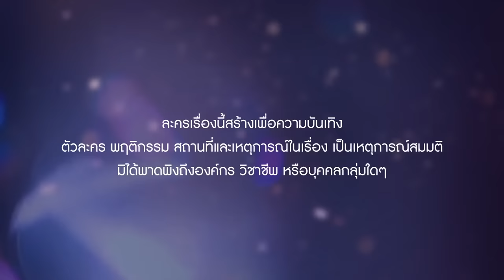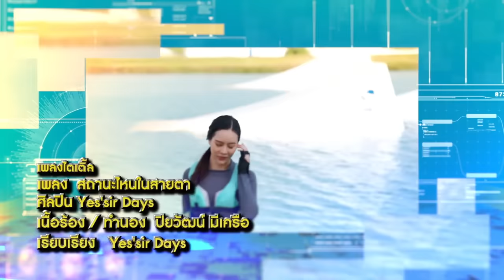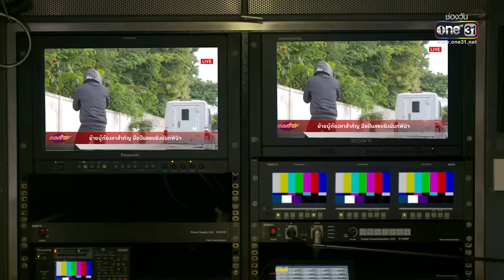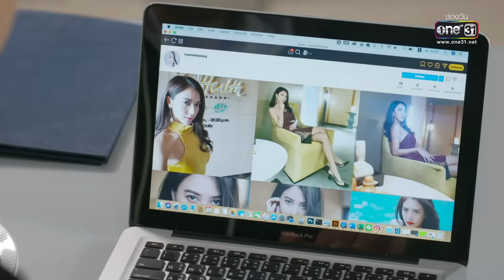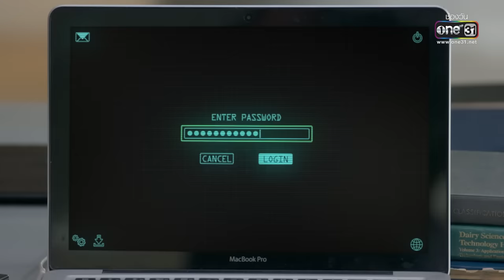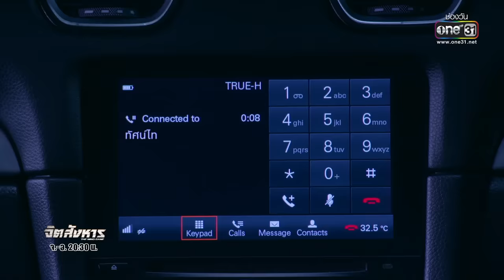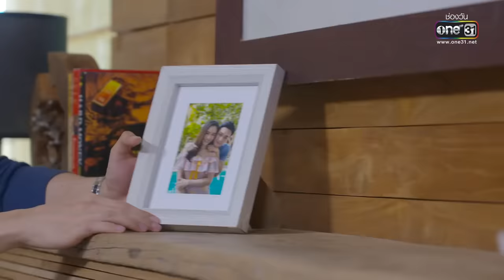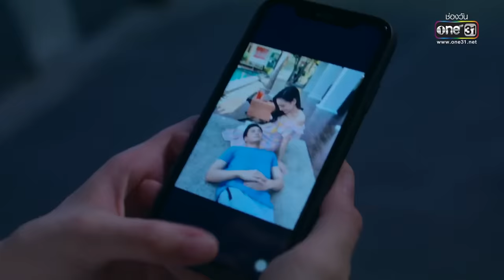จิตสังหาร | EP.4 (FULL EP) | 22 มิ.ย. 64 | one31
▶️ ชม MV สถานะไหนในสายตา เพลงใหม่จาก Yes’Sir Days (Ost.จิตสังหาร)

ชายคนนี้ มีพลังวิเศษ...แค่มองตา ก็สามารถอ่านใจคุณได้!

เมื่อ ดร.ทัศน์ไท ตื่นขึ้นมาจากการผ่าตัดหลังประสบอุบัติเหตุอย่างรุนแรง เขาได้พบว่าตัวเองมีความสามารถล่วงรู้ความคิดของคนอื่นได้ เพียงแค่สบตาเท่านั้น!

แต่แล้ววันหนึ่ง เขากลับพลาดท่า โดนใส่ร้ายในคดีฆาตกรรมที่ตนเองไม่ได้ก่อ ทัศน์ไทถูกกำหนดโทษขั้นสูงสุด ประหารชีวิต!! มีแต่ตัวเขาเองเท่านั้นที่จะพิสูจน์ได้ว่าตัวเองบริสุทธิ์

เขาจะทำทุกทางเพื่อเป็นตัวแทนของความถูกต้องให้สังคมได้รับรู้ แผนการพิสูจน์ความบริสุทธิ์ให้ทัศน์ไทจึงเริ่มต้นขึ้น!

การพลิกบทบาทสุดเท่ของ แบงค์-ธิติ ที่มาพร้อมกับพลังวิเศษ มองตาก็รู้ใจ! ประกบคู่นางเอก พีค-ภัทรศยา เป็นครั้งแรก พร้อมด้วยคู่หู หล่อชนหล่อ โอบ-นิธิ และทัพนักแสดง ที่จะมาเฉือนคมกันอย่างครบรส ได้แก่ เพตี้อิ โฮการิ, ชิน-ชินวุฒ, ก้อง-วิทยา, ซินดี้-สิรินยา, บิลลี่ โอแกน, วรพรต ชะเอม, ณัฏฐ์ เทพหัสดิน ณ อยุธยา, ปราบ ยุทธพิชัย, กำปั่น-กรวิชญ์, เก่ง-ชัชวาล, น้ำหวาน-รักษ์ณภัค, เอ็ม-อภินันท์ ฯลฯ

เมื่อต้องโทษในความผิดที่ไม่ได้ก่อ เขาจึงต้องลุกขึ้นมาเรียกร้องความบริสุทธิ์ให้ตัวเอง แม้สายตานั้นจะมีอะไรซ่อนอยู่ แต่คุณหลอกเขาคนนี้ไม่ได้